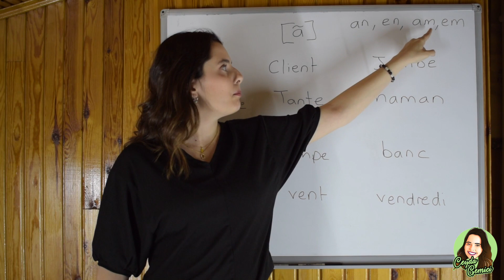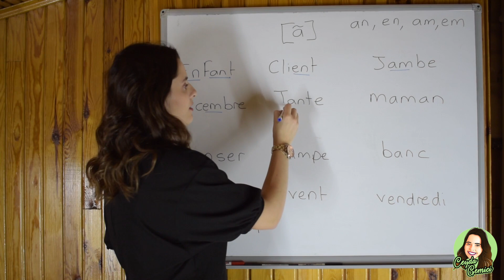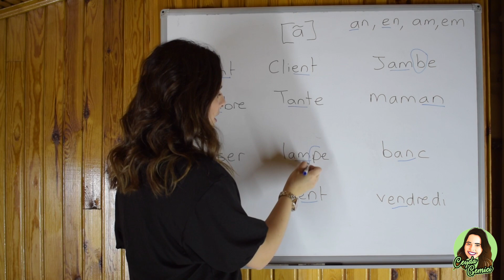Fransızca özel sesler | an, en, am,em | Fransızca öğreniyorum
🗣Fransızca özel sesler serisine hoşgeldiniz ! Bugün inceleyeceğimiz ses en, an, em, am sesi. Fransızca öğrenirken bu sesin telafuzu kadar bu sesi tanımaktada zorlanıyorsunuz işte bunların hepsini bu videoda anlatıyorum. İyi seyirler.

💯enfant, décembre, client, jambe, tante, maman, danse, lampe, banc, vent, blanc, vendredi

🤷‍♀️Bu seriyi yapma nedenim fransızcayı sonra dan öğrenenlerin karşılaştıkları zorluklardan en önemlisinin telaffuz olduğunu fark etmem. Fransızca başta, eğer öğrenmek için yeterince zaman ayırmazsanız size karışık gelebilir. Mesela an yazıyor en yazıyor hatta em yazıyor ama bunların hepsi aynı okunuyor, ama hocam neden ? Çünkü fransızca güzel olduğu kadarda özel bir dil, yazıldığı gibi okunmuyor, dediğiniz ve farkettiğiniz gibi bir ses birçok farklı şekilde yazılabiliyor. Buda yeterince pratik yapmadığınızda size zor geliyor. Ama emin olun zor diye kendinizi şartlamamanız gerekiyor yoksa bu sadece sizi demoralize eder. Sizin tek yapmanız gereken sürekli pratik yapmak.İşte bu konuda size yardımcı olabilmek için bu seriye başladım, her videoda bir sesin yazılış şekilleri ve okunuşlarını paylaşacağım. Göreceğiniz gibi örneklendirmek için birçok kelime de paylaşıyorum, bu kelimeler sayesinde hem sesleri çalışıp hem kelime öğrenebilirsiniz.

🤙Size en önemli tavsiyem : TELAFFUZ sizi korkutmasın, sürekli pratik yapın yanlış yaparak öğreneceksiniz.

📮Bütün Yeniliklerden haberdar olmak için :
Alıştırma yapmak ve haftalık paylaşım programlarından haberdar olmak için instagram'ı da mutlaka ziyaret edin.

🔜Videoda kullanılan özet ve alıştırmalar yakında sitesinde yayınlanacaktır şimdilik yapım aşamasında.

📚Yorumlarınız benim için çok önemli, öneriler, tavsiyeler vermekten, sorular sormaktan lütfen çekinmeyin, beraber öğrenmek için buradayız. Pratik yapalım : videoda anlatılan ses ile başka bir kelime biliyor musunuz ? Biliyorsanız hangisi yorumlarda paylaşın !.

🧷Diğer videolar :
✔️Adjectif démonstratif - İşaret sıfatı için :